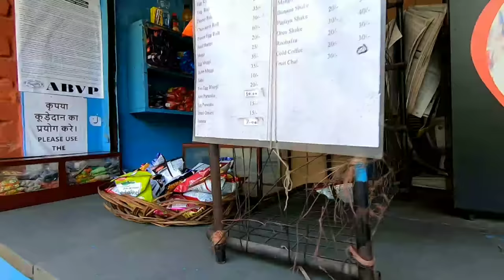JNU ADMISSION HELPLINES | GANGA DHABA CHAI ☕ BITTU BHAIYA SHOP 🍦🥪l VLOG #25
Hello everyone. Admission Helplines of different student organisations of JNU are open. Some are also providing online coaching classes and study materials FREE OF COST. You can call them for any doubts or queries & also get free online coaching. You can also follow their accounts of FB or Insta to get more updates on JNUEE.

JNU ENTRANCE EXAM APPLICATION FORM FILLING DATES - 27 JULY, 2021 TO 27 AUGUST, 2021
JNU ENTRANCE EXAM DATES: 20,21,22,23 SEPTEMBER, 2021
EXAM PATTERN: MULTIPLE CHOICE QUESTIONS
MEDIUM OF EXAM: ENGLISH ONLY (EXCEPT FOR LANGUAGE COURSES)
MODE OF EXAM: ONLINE COMPUTER BASED TEST
EXAM DURATION: 3 HOURS
NEGATIVE MARKING: NO

Frequently Asked Questions (FAQs):
Q. What is the medium of instruction for entrance exams?
A. The medium of instruction for all JNUEE is ENGLISH only (except for Languages).
Q. What is the syllabus of various courses?
A. The official syllabus for the entrance examination of 2021 is available

▼ My Vlogging Gear:

Go Pro Hero 7
Go Pro Shorty
Go Pro Rechargeable battery
SanDisk 64GB Extreme microSDXC
Transcend Hard Drive 1 TB
Boya Mike
Yantralay Dual Battery Charger for GoPro